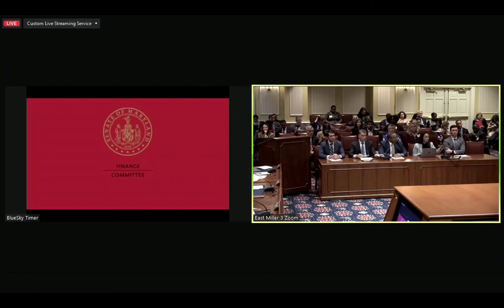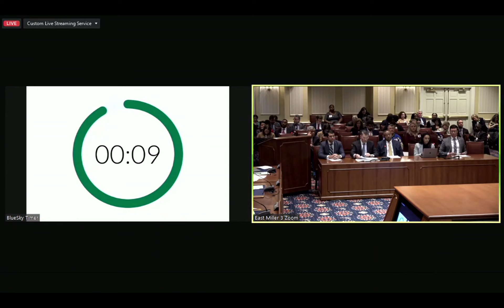Testimony to MD Lawmakers: Support Earned Wage Access Bill (SB 998)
Aden Hizkias, Policy Analyst, testifies before the Maryland Senate Finance Committee in support of SB 998, a bill that would regulate earned wage
access services.